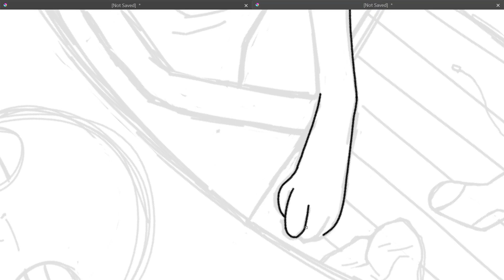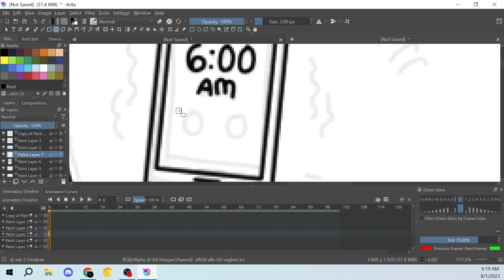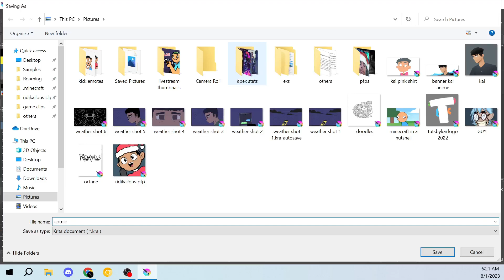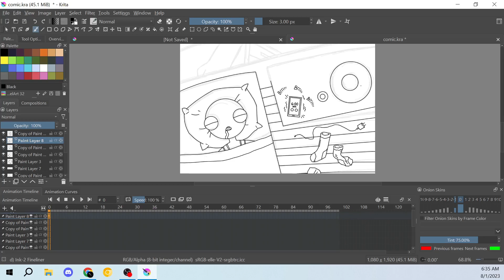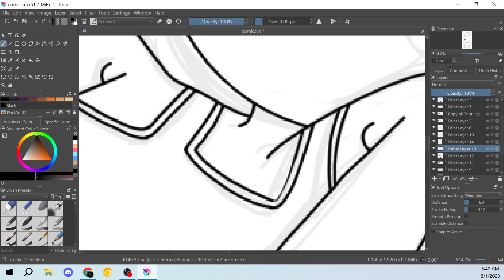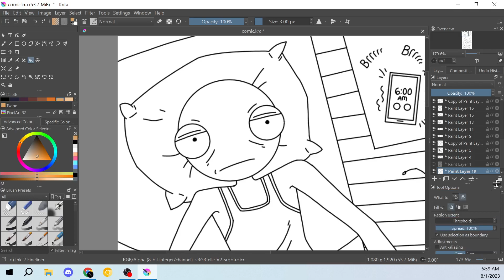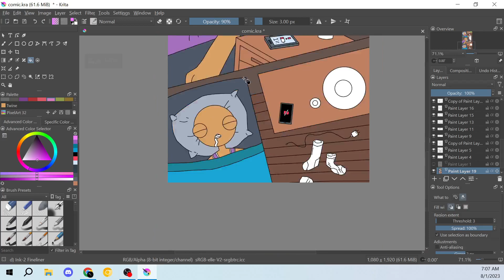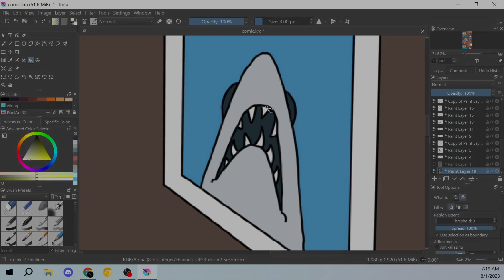How I Made A Comic in Krita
Here's a quick, fun breakdown of how I made a simple comic in Krita!

My name's Kai and I create short, simple tutorials to help you create your own art.